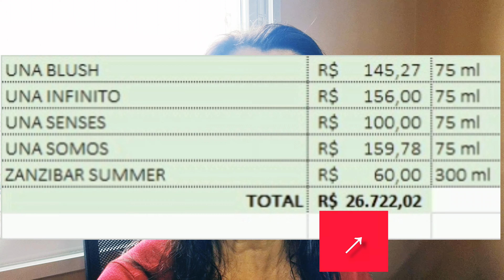Abrindo a caixa preta 💣 1 ANO DE CANAL! Conto tudo: monetização-investimento-decants...VOU PARAR?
Neste vídeo, estou abrindo meu coração e a caixa preta do meu canal de perfumaria.
Conto tudo: monetização-investimento-decants... será que vou ter fôlego para continuar, ou vou precisar parar?
1 ano de canal não é pouca coisa. E, além de abrir dados do canal, este vídeo também é um agradecimento a todos os inscritos.